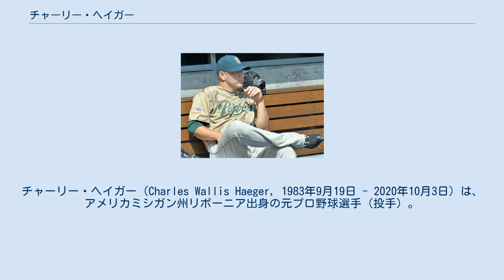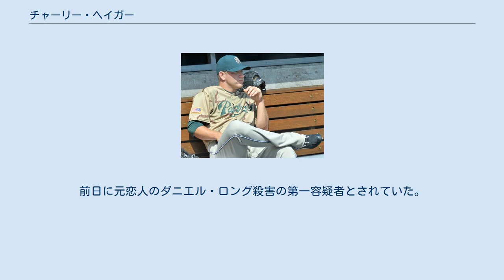チャーリー・ヘイガー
チャーリー・ヘイガー（Charles Wallis Haeger, 1983年9月19日 - 2020年10月3日）は、アメリカミシガン州リボーニア出身の元プロ野球選手（投手）。
右投右打。
ナックルボール主体に投球を組み立てるナックルボーラー。
 兄のグレッグもデトロイト・タイガース傘下のマイナーに所属していた野球選手。
 高校3年生時には、7勝2敗、防御率1.88、奪三振101、打率.369（99打数36安打）、打点34を記録。
 2001年のMLBドラフトでシカゴ・ホワイトソックスからドラフト25巡目指名され入団。
 2002年末に一時任意引退し、2004年に復帰。
 2006年5月10日にメジャー初登板。
 2008年9月10日にウェイバー公示を経てサンディエゴ・パドレスに移籍した。
オフには翌年の契約を提示されずノンテンダーFAとなった。
 2009年1月にロサンゼルス・ドジャースとマイナー契約。
8月11日にメジャーに昇格した。
 2010年6月25日に40人枠から外れる。
 2011年はシアトル・マリナーズとマイナー契約を結びスプリングトレーニングに招待選手として参加。
傘下のAAA級タコマで開幕を迎えたが、9試合の先発で2勝2敗、防御率7.74、WHIP1.99の成績を喫して7月16日に解雇。
 2011年7月23日にボストン・レッドソックスとマイナー契約を結んだ。
傘下AAポートランド・シードッグスで8試合に登板した。
 2012年は、手術を受けシーズンを全休した。
 2013年に、復帰した。
この年は、25試合に先発した。
 その後現役を引退し、2016年から2018年までタンパベイ・レイズ傘下のマイナーチームで投手コーチを務めた。
 2019年11月にシカゴ・カブス傘下のAA級テネシー・スモーキーズの投手コーチに就任したが、2020年10月3日にグランド・キャニオンにて死亡している状態で発見された。
拳銃による自殺とみられる。
前日に元恋人のダニエル・ロング殺害の第一容疑者とされていた。